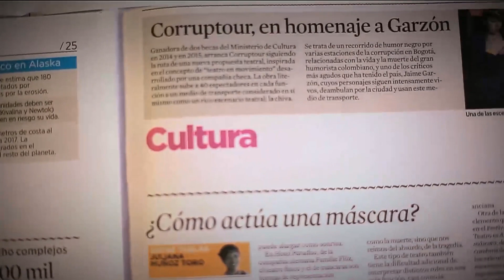La importancia del juego entre abuelos y nietos [Parihueliando con vos] Telemedellín